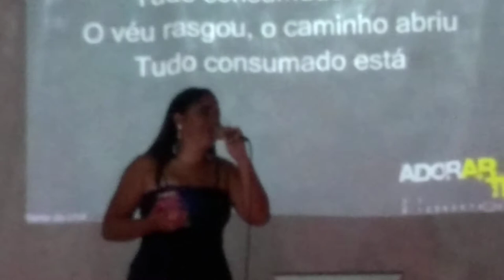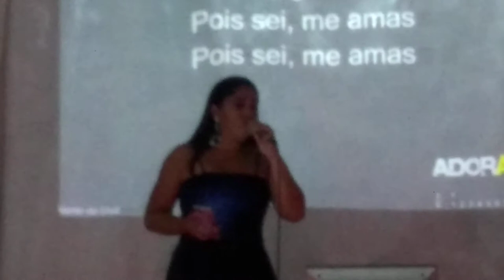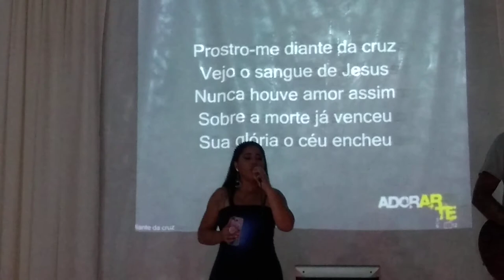DEUS ME SONDAS LOUVOR DA IBREVE 20 DE SETEMBRO